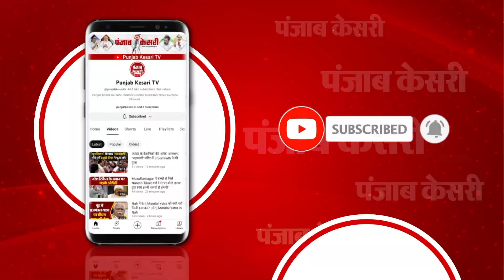Raksha Bandhan 2024: PM मोदी को विधवा माताएं बांधेंगी राखी:वृंदावन में माताओं ने बनाई राखियां